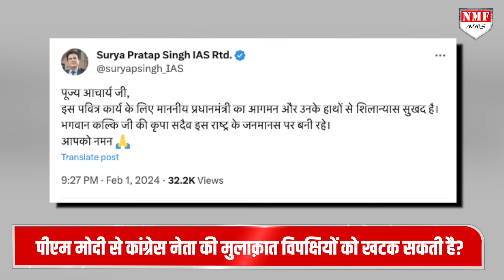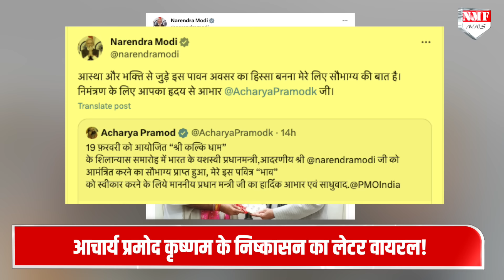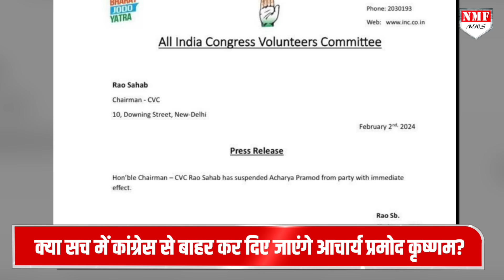पार्टी लाइन से अलग हटकर Acharya Krishnam ने PM Modi से की मुलाकात, क्या हुई बात?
कांग्रेस नेता आचार्य प्रमोद कृष्णम ने पीएम मोदी से मुलाक़ात की है और उन्हें एक ख़ास न्योता भी दिया है। जिससे सोशल मीडिया पर अलग तरह का विवाद छिड़ गया है और लोगों ने आचार्य प्रमोद कृष्णम के बीजेपी में जाने का क़यास लगाना शुरू कर दिया है। इस बीच एक निष्कासन का एक लेटर भी वायरल हो रहा है। क्या है ये लेटर?

Nivedita
Neha